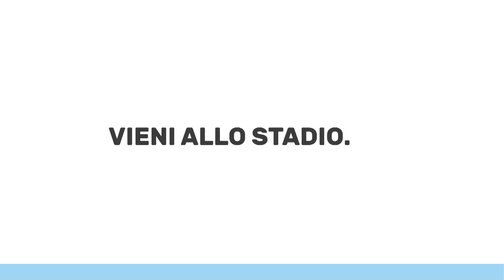Sei l'uomo in più EPISODIO #6